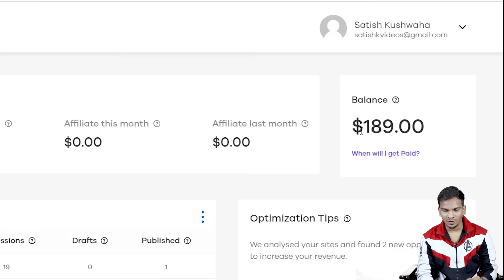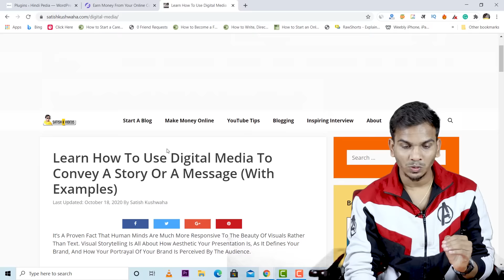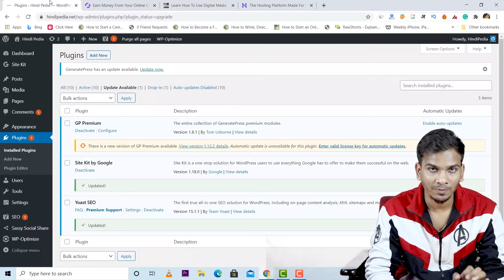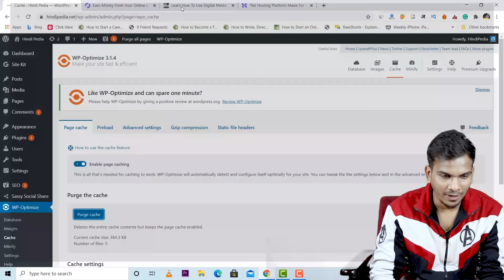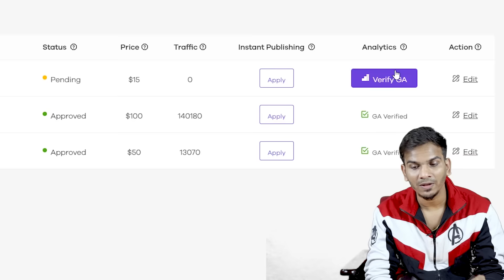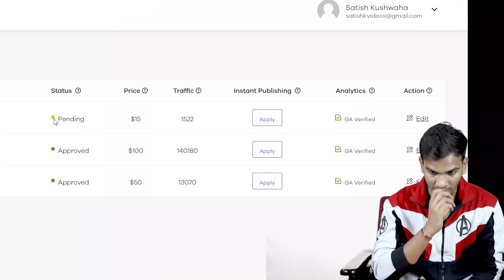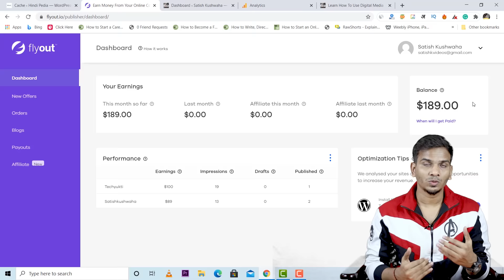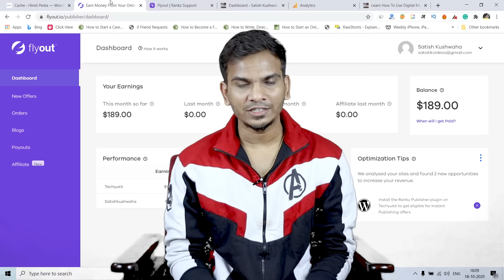How I Made $189 Without Google AdSense from my Blog? Blog से पैसे कैसे कमाएं ?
Without Google AdSense How I made $189 in 2 days from my blog.

Namaste Dosto,
In this video, I am sharing a hidden method to make money from your blog.

Equipments & Services I use:
4K Smart Tv
Software to Edit My Videos: Adobe Premiere Pro/Camtasia
Thumbnail: Canva

 Created By:
Satish Kushwaha: